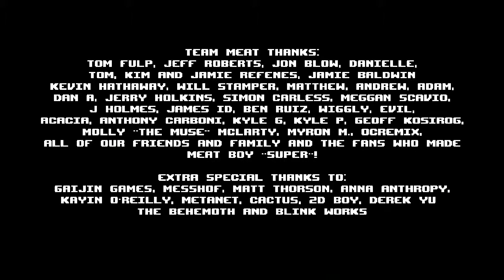Super Meat Boy - Chapter 6, The End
Old Gill has decided to return to a favourite game of his, Super Meat Boy.

I've played quite a lot of Meat Boy, though not for a while so I may be a bit rusty at first. That will also be why each chapter has 100% completion, I would have reset my game progress but during the 20-30 seconds I looked, I couldn't find a way.

Not sure what I'm going to do with these videos.. I'll definitely upload each of the main chapters, Cotton Alley if it goes smoothly, and the dark world versions of each chapter.. Providing my skill level is still sufficient that is..

Who knows, maybe I'll even try some of the Iron Man achievements.